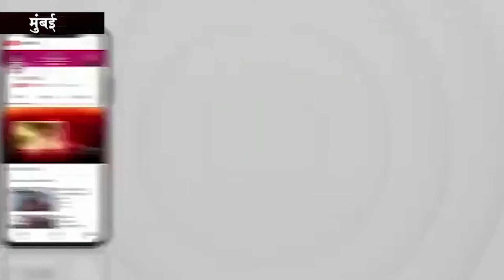दो दिवसीय कोटा कार्निवल का आगाज डांसिंग सिंगींग फन स्टेंडअप काॅमेडी की मस्ती मे